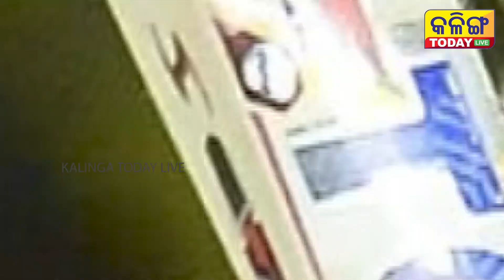ଗାଡି ଭିତରେ ଫ୍ୟାନଙ୍କ ସହ ଧରାପଡ଼ିଲେ ଧୋନି